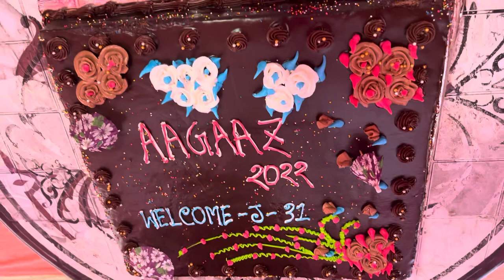Teaser for Freshers Party “Aagaaz” 2022 at JIMC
Freshers party for J-31 batch
 Organised by J-30
Indian’s student community At Jahurul Islam Medical college Bangladesh 🇧🇩